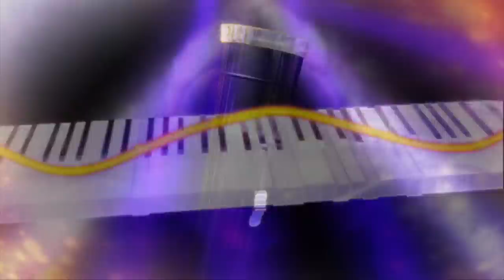کافه خیام، خوش نشینی در پاریس – بلور بنفش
شاید فقط در پایتختی مانند پاریس و در اروپای امروز این امکان بوجود می‌آید که سلیقه و سبک‌هایی که حتی درتضاد با هم هستند زیر یک سقف و برای یک گروه تماشاچی اجرا شوند. انجمن فرهنگی خیام  چنین جمع‌های هنری‌ای را که خوش نشینی نام گذاشته (برگرفته از شعر: خیام اگر زباده مستی خوش باش ...) برگزار می‌کند. در این شب نشینی‌ها جمع شرقی و فرانسوی در کنار هم می‌نشینند شعر می‌خوانند و به موسیقی متنوع و نوآوری‌ها و گاه دستاوردهای سالیان هنرمندان گوش می‌دهند و با یکدگر تبادل فرهنگی می‌کنند.
بهزاد بلور به دیدن یکی از این خوش نشینی ها رفته تا شعر و موسیقی هنرمندانی را به تصویر درآورد که از گوشه کنار اروپا به این محفل آمده بودند.
شبی با اشعار فارسی و فرانسوی و دنیای رنگارنگی از موسیقی اصیل ایرانی، پاپ کردی، راک اکوستیک و موسیقی سحرآمیز “نئو شامانیک فولک”.